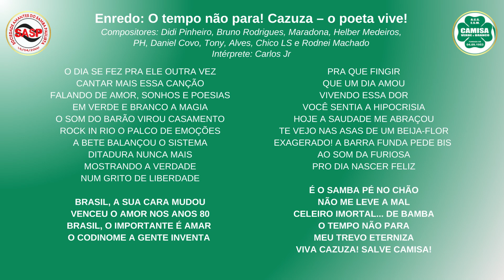Eliminatórias 2025 | Camisa Verde e Branco: Didi Pinheiro & cia (com Carlos Jr) | ELIMINADO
Eliminatórias 2025 | Camisa Verde e Branco
Enredo: O tempo não para! Cazuza – o poeta vive!
Compositores: Didi Pinheiro, Bruno Rodrigues, Maradona, Helber Medeiros, PH, Daniel Covo, Tony, Alves, Chico LS e Rodnei Machado
Intérprete: Carlos Jr

O DIA SE FEZ PRA ELE OUTRA VEZ
CANTAR MAIS ESSA CANÇÃO
FALANDO DE AMOR, SONHOS E POESIAS
EM VERDE E BRANCO A MAGIA
O SOM DO BARÃO VIROU CASAMENTO
ROCK IN RIO O PALCO DE EMOÇÕES
A BETE BALANÇOU O SISTEMA
DITADURA NUNCA MAIS
MOSTRANDO A VERDADE
NUM GRITO DE LIBERDADE

BRASIL, A SUA CARA MUDOU
VENCEU O AMOR NOS ANOS 80
BRASIL, O IMPORTANTE É AMAR
O CODINOME A GENTE INVENTA

PRA QUE FINGIR
QUE UM DIA AMOU
VIVENDO ESSA DOR
VOCÊ SENTIA A HIPOCRISIA
HOJE A SAUDADE ME ABRAÇOU
TE VEJO NAS ASAS DE UM BEIJA-FLOR
EXAGERADO! A BARRA FUNDA PEDE BIS
AO SOM DA FURIOSA
PRO DIA NASCER FELIZ

É O SAMBA PÉ NO CHÃO
NÃO ME LEVE A MAL
CELEIRO IMORTAL... DE BAMBA
O TEMPO NÃO PARA
MEU TREVO ETERNIZA
VIVA CAZUZA! SALVE CAMISA!